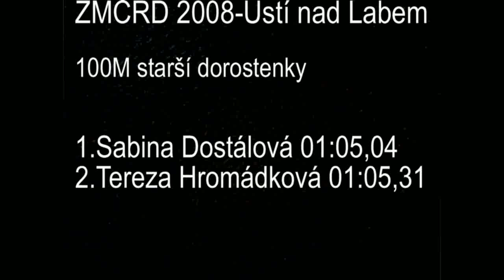ZMCRD08_Hromadkova_100M_1:05,3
Terka měla vyhraný závod.Ten dohmat byl ale katastrofální!!!